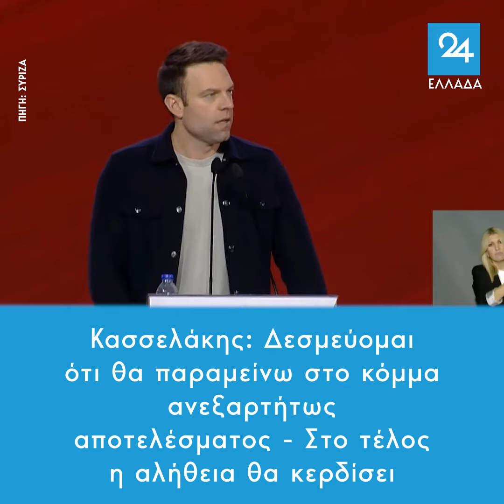Κασσελάκης: Δεσμεύομαι ότι θα παραμείνω στο κόμμα ανεξαρτήτως αποτελέσματος